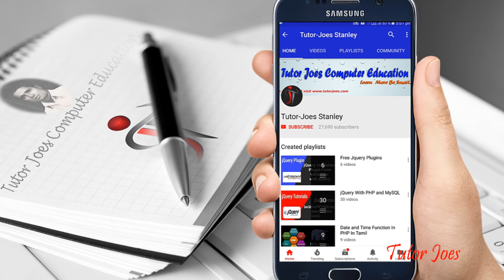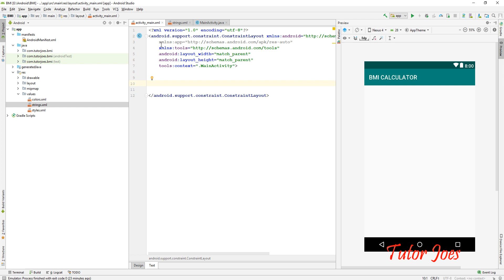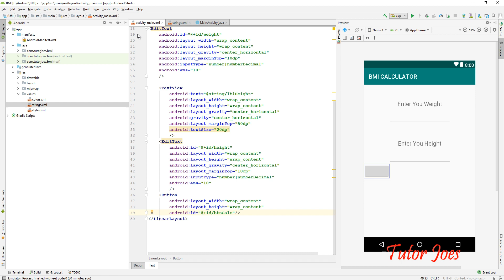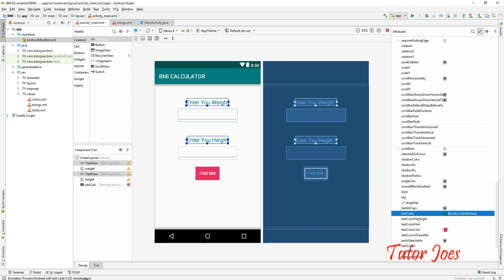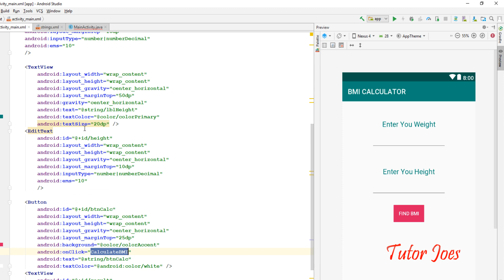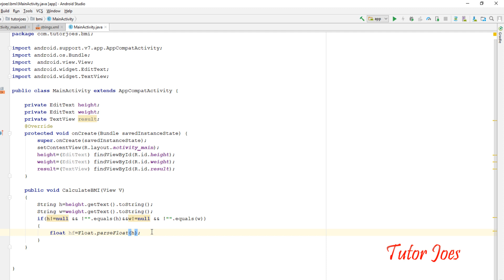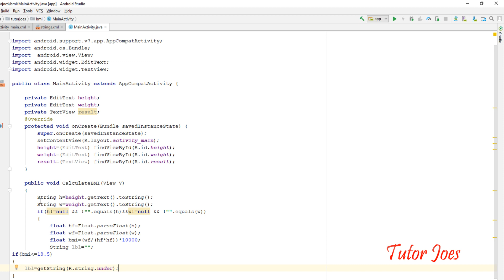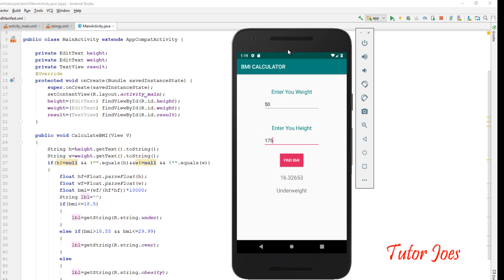Android 2019 Tutorial : BMI Calculator in Andriod Studio Tamil